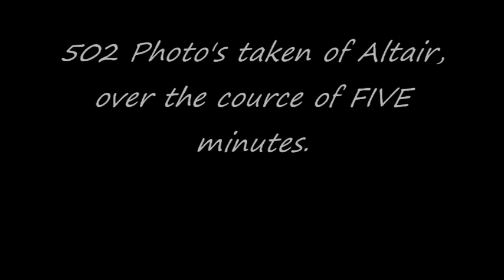Pulsating Variable Star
Altair ( a Aql - 53 Aql) - HIP 97649 Pulsating Variable Star
502 Photo's taken of Altair, over the cource of Five minutes or so, clipped together into a movie. This footage was taken with my iphone 5s with tripod, using the Cellestron NexStar 8SE.